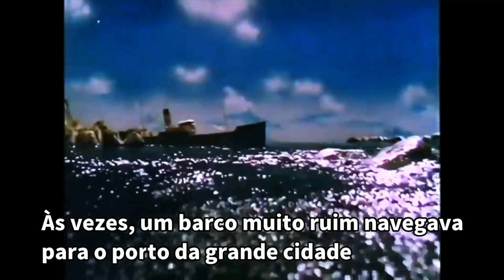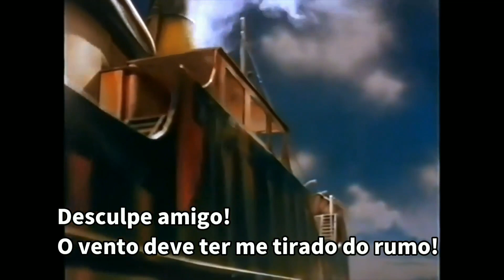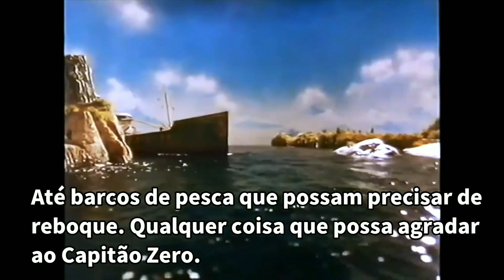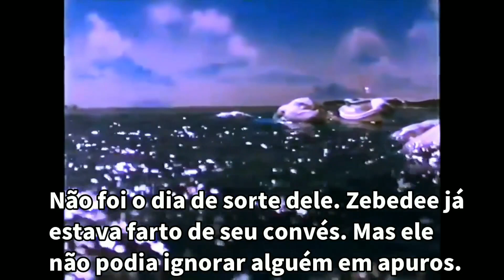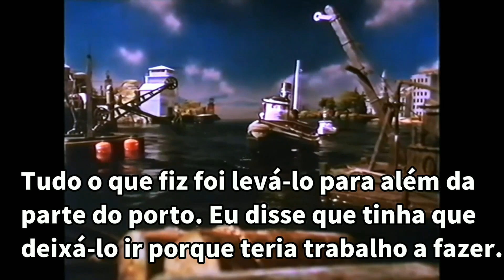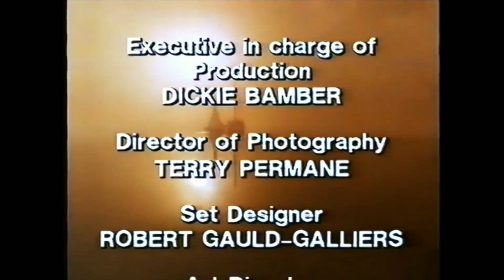tugs - ventos fortes [hight winds] (legendado) (especial de ano novo)